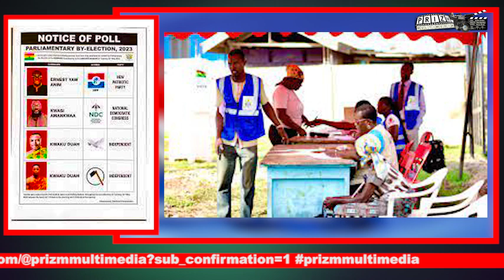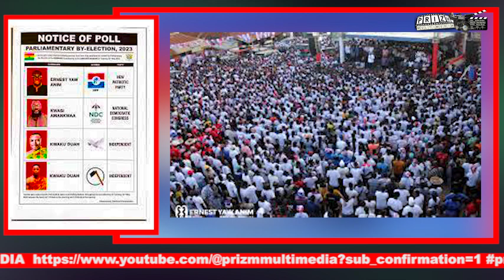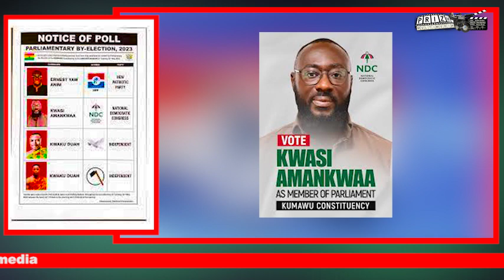Kumawu: Vote-buying is a major issue in Ghana, but can it be stopped? - Dr. Brako's Expert Tips!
Samira Bawumia is a goddess; Dr. Bawumia will win the 2024 elections - Prophet P. K. Appiah
PRIZM MULTIMEDIA is a team of creative and talented people who work as one to complete any task.

Welcome to @prizmmultimedia, professional media practitioners.